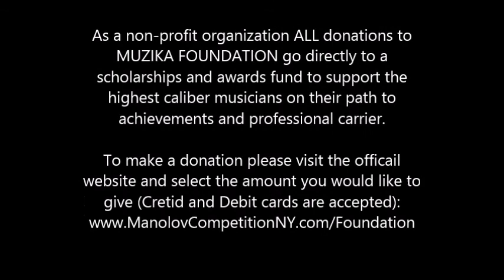Manolov International Competition - New York 2018 - Winners' Gala Concert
MUZIKA FOUNDATION and Cathedral of the Incarnation present Manolov International Competition - New York 2018 for Pianists and Violinists ages 7 to 18. We hope you enjoy the Winner's Gala Concert performances and hope to see you again in 2019.

MUZIKA FOUNDATION go directly to a
scholarships and awards fund to support the
highest caliber musicians on their path to
achievements and professional carrier.

website and select the amount you would like to
give (Credit and Debit cards are accepted):

Program:

M. Goleminov - Bulgarian Dance - performed by Jonathan Wu - Special Prize and Scholarship Winner

E. Vis - 60s Swing & F. Burgmuller - "L'Orage", Op. 109 #13 - performed by Timothy Pang - First Prize (group A) Winner

H. Clebanoff - Millionaire's Hoedown - performed by Russel Wong - First Prize (group A) Winner

V. Gavrilin - Toccata - performed by Brenden Davis - Second prize (group C), Special Prize and Scholarship Winner

L. Pipkov - Ancient Dance & Rachmaninoff - Prelude op. 23 no. 5 in G minor - preformed by Jason Yu - First Prize (group C) and Scholarship Winner